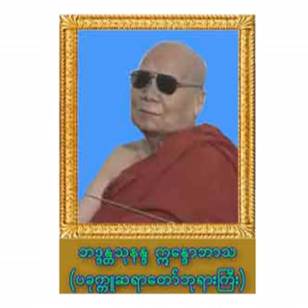၂၈၃။ စကၡံဳန ဥပါဒိယိႆမိ တရားေတာ္(၁)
ပင္လုံဝိဟာရေက်ာင္း၊ ေတဇိႏၵရာမေက်ာင္းတိုက္၊ ကုကၠိဳင္းလမ္းဆုံ၊ ကမာၻေအးဘုရားလမ္း၊ ဗဟန္းၿမိဳ႕နယ္၊ ရန္ကုန္ၿမိဳ႕။ ေက်းဇူးေတာ္ရွင္ ဓမၼာႏုပႆနာ ပခုကၠဴ ဆရာေတာ္ဘုရားႀကီး ဘဒၵႏၲ ဣေႏၵာဘာသ အနိစၥ ဆရာေတာ္ ေဟာႀကားေတာ္မူေသာတရားေတာ္မ်ား
၂၈၃။ စကၡံဳန ဥပါဒိယိႆမိ တရားေတာ္(၁)